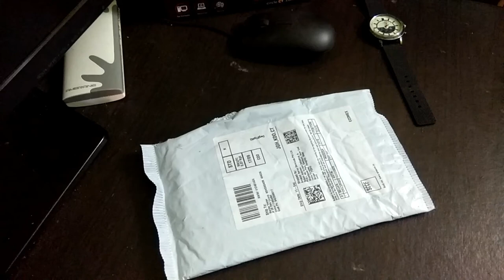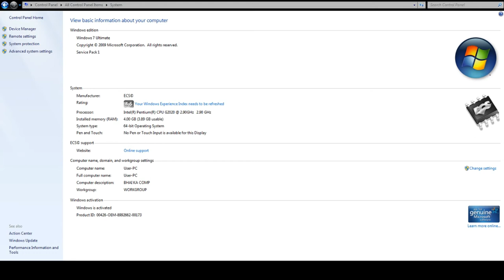∆ || UNBOXING AND REVIEW OF HYNIX DDR3 2 GB RAM || BEST COMPUTER RAM UNDER 600 || ∆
Hi guys welcome to my

Youtube Channel '' CG 27 VOGS"

HOPE YOU LIKE THE VIDEO SO DON'T FORGET TO

WAIT FOR THE NEXT VLOG COMMING ON ROYAL ENFIELD CLASSIC 350 DELIVERY AND  ITS FIRST SERVICING